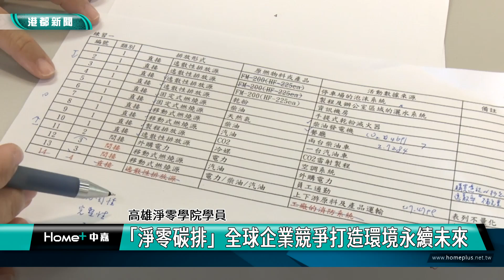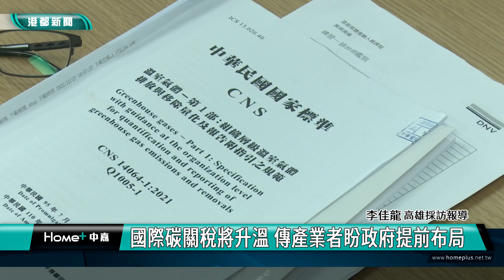全球淨零碳排|「淨零碳排」全球企業競爭打造環境永續未來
【港都新聞】「淨零碳排」全球企業競爭打造環境永續未來
淨零碳排成為全球趨勢，政府從中央到地方也積極部署，而身為台灣第一大工業城市的高雄，扛起了淨零碳排的重擔，而該如何讓地方中下游傳統產業，有正確的依規方向，政府該如何在這場全球競賽中，擔任好指導教練，協助企業，來奪得領先優勝的關鍵角色。